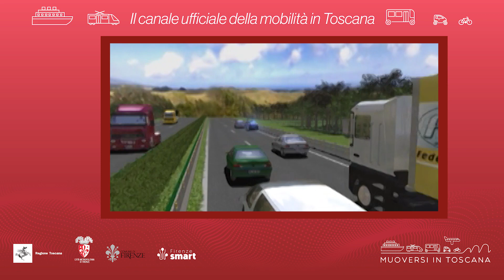Muoversi in Toscana - Edizione delle 17.30 del 13 giugno 2023